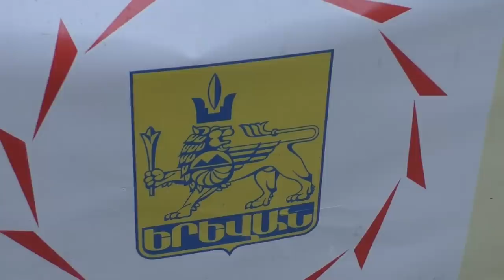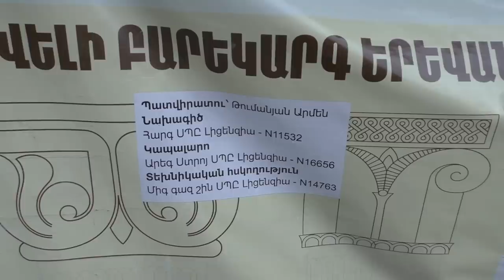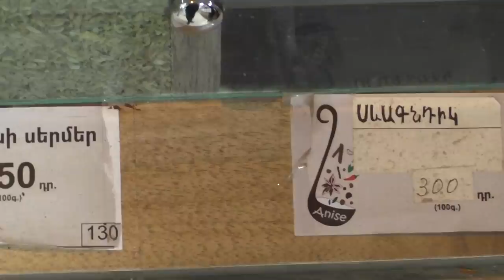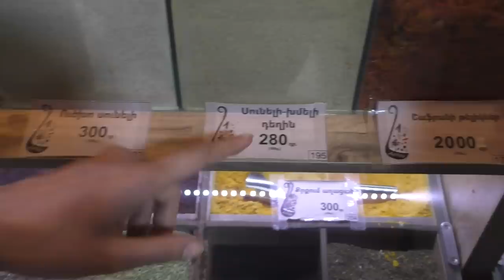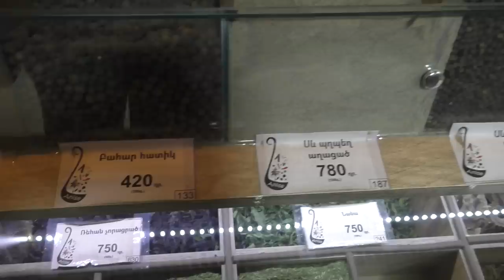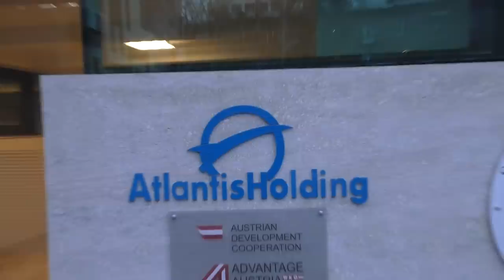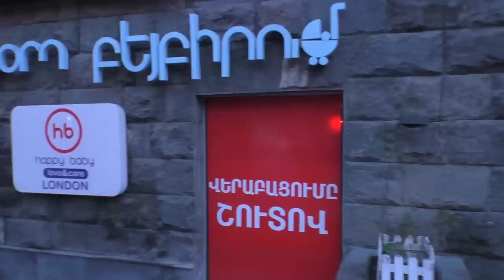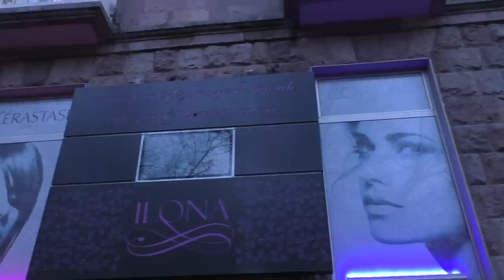Yerevan, 27.02.19, We, Video-2, Sayat Nova poghota.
Live streets view, Yerevan, February 27, video-2, Sayat Nova, Nalbandyan.